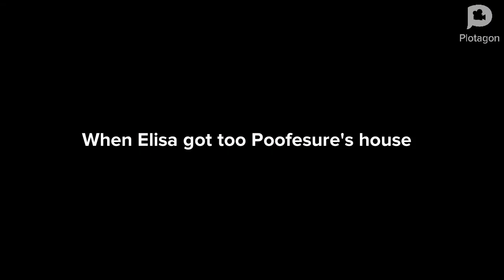Elisa tries to ground @Poofesure and gets grounded